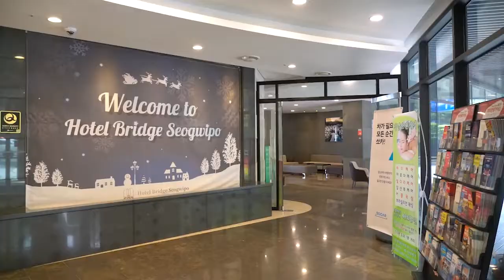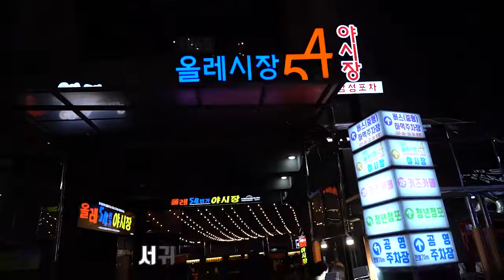제주 올레시장 도보거리 서귀포 가성비 숙소 호텔 브릿지 서귀포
호텔에서 걸어서 올레시장 입구까지 딱 5분 걸렸어요!
가성비 굿굿